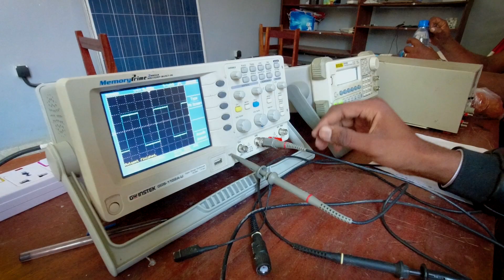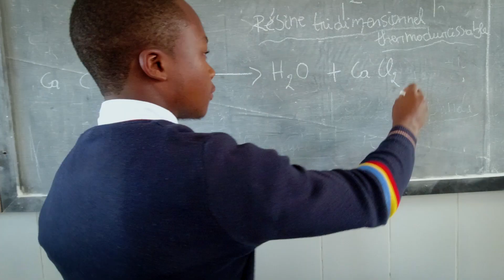Inside the school of ONLY genius in Congo 🇨🇩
Here is Ecole du Cinquantenaire , a school of genius in Goma in Democratic republic of Congo. This school was initiated by the former governor of North-Kivu Julien Paluku Kahongya to promote excellency and better education in Congo.